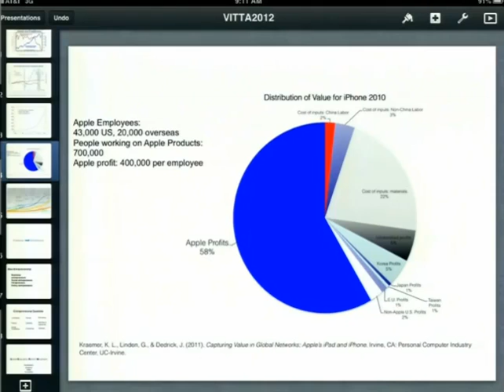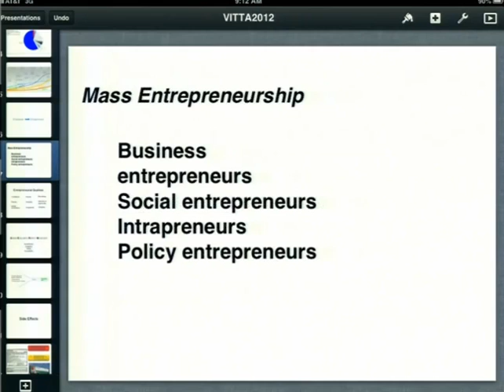Entrepreneurs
This video is a portion of Dr. Yung Zhao's keynote address at the 2013 Learning and the Brain conference - Educating Creative Minds.

Additional information about Dr. Zhao can be found at his website - zhaolearning.com